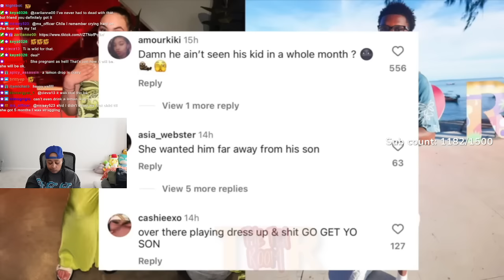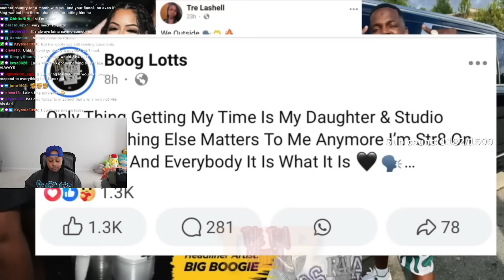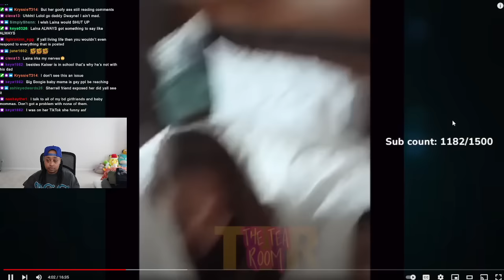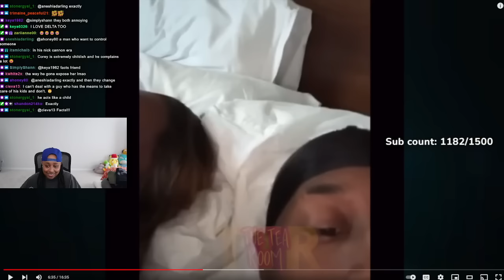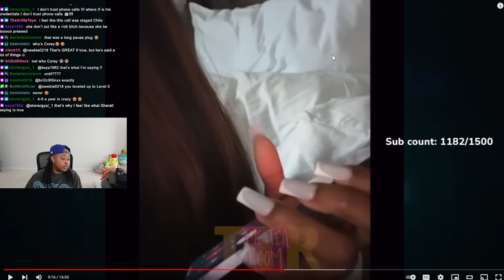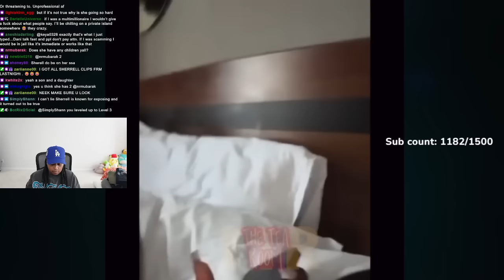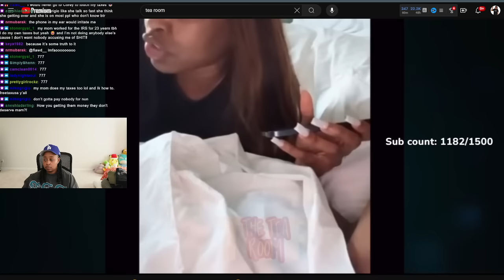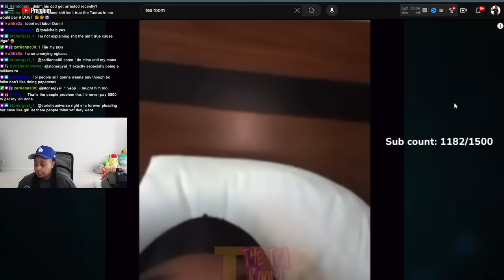Laina GOES OFF after Nique post FAMILY pics😳Carmen Boo DONE with EVERYONE😢Corey &Danni having a BABY